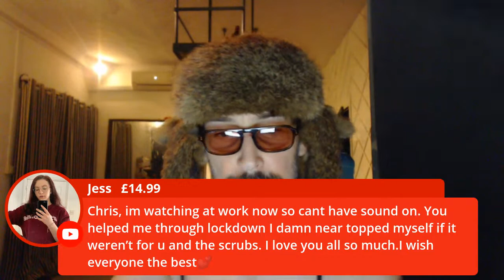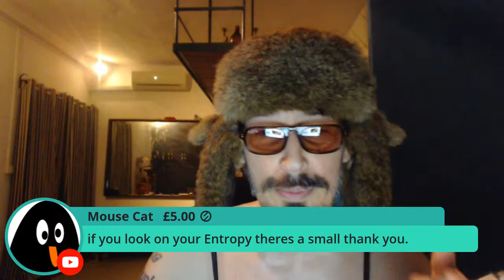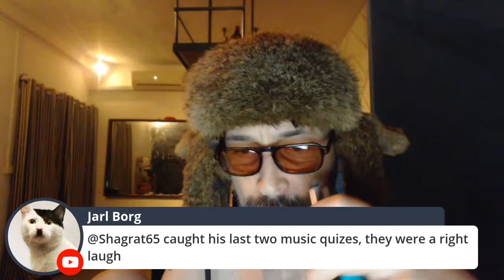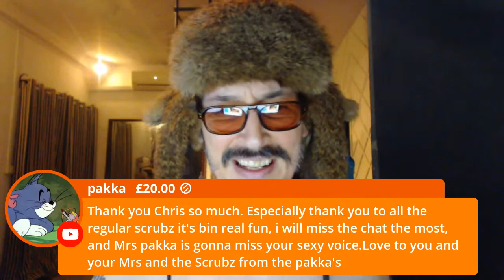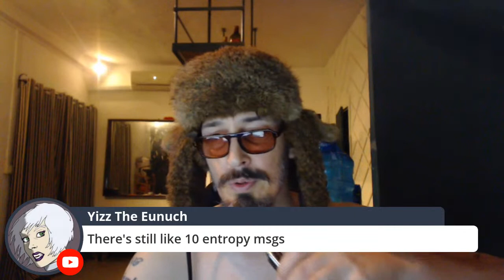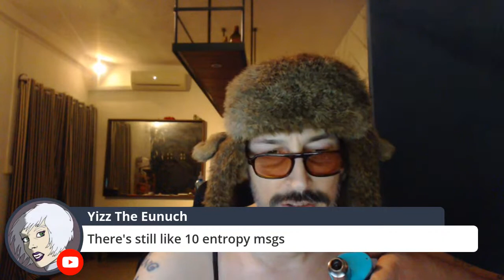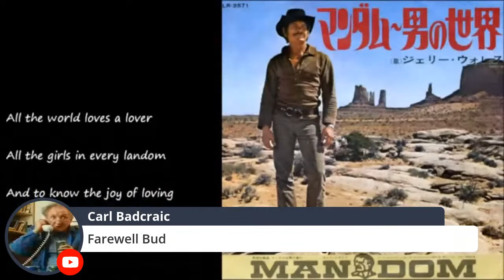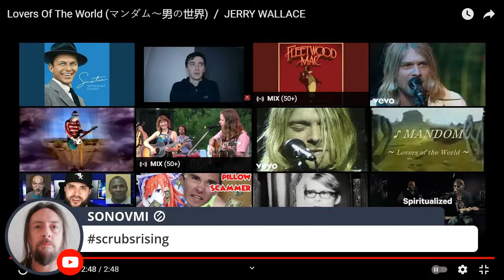LIVE: This is my FINAL YouTube Video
That's right, Scrubs - I'm quitting YouTube. I know a lot of people will be disappointed, loads won't give a toss and I'm sure plenty of people with nothing else  in their life will crack open a bottle of White Lightening and have the best afternoon since they did they same yesterday.

But for the rest of you, who care, and I know this community well enough to know that'll be more than a few, I thought it was the right thing to do to have a stream and conversation with you, rather just say 'I'm quitting' and that's that.

So it's with some sadness that I welcome you to join me for the final Scrubs stream, I am quitting YouTube.

To support via Bitcoin:
🔵 ► 1L1Hyf5y4hZ1BQUCfYAzjMnAuATmN6jns6

MERCH!